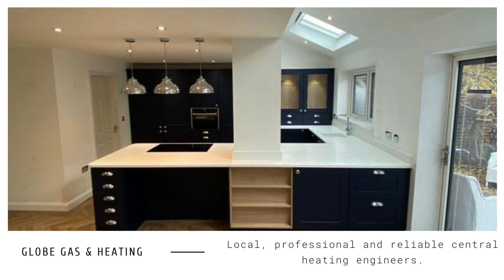Still Ryan talks all things Everton & positivity!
Tiktok and social media sensation Still Ryan joins to talk all about his positive message on socials, and his love for the blues!